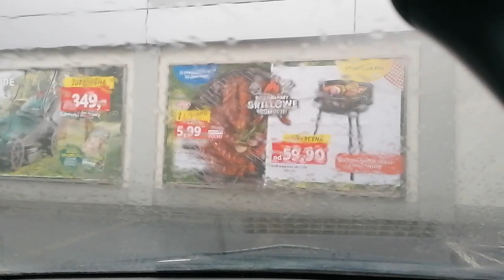Wrocław, jazda Żmigrodzką w deszczowy wieczór do LIDL-a VID 20230424 191156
Wrocław, jazda Żmigodzką w deszczowy wieczór do LIDL-a